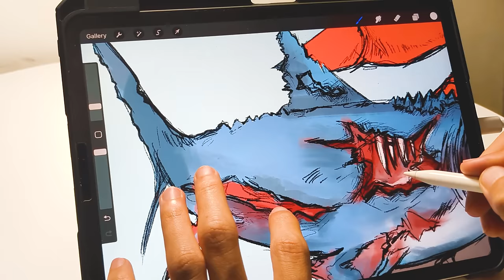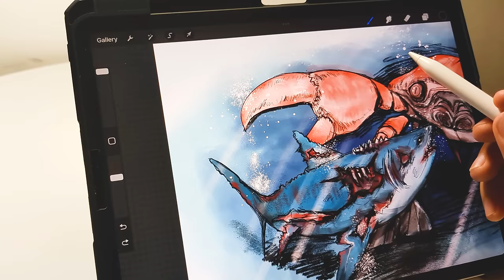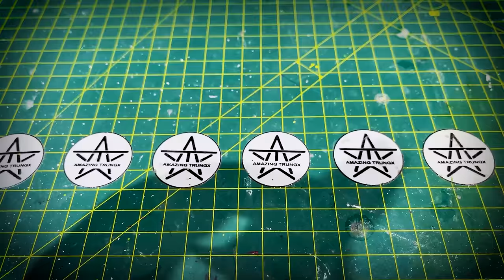How to make ZOMBIE SHARK vs GIANT CRAB | HungrySharkEvolution Diorama | Resin Art | Polymer Clay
Hey there, it's AmazingTrungX!
Ever heard of HungrySharkEvolution? A friend introduced me to this game, and being a shark enthusiast, I just had to dive right in. Even though I'm a rookie at it, I find it incredibly captivating.

Playing the game has ignited a creative spark for my channel. Initially, I had my sights set on sculpting a regular shark, but I've had a change of heart. I've got something even more thrilling in mind - a diorama featuring a bone-chilling zombie shark locked in combat with a formidable Giant Crab in its lair. I chose the Giant Crab because I've never sculpted one before. Fingers crossed it turns out well!

As usual, I'll be embarking on this diorama-making adventure using epoxy resin, polymer clay, plaster, and some trusty sculpting tools.

00:00 Diorama’s sneak peek
00:20 Sketching the idea
01:58 Sculpting Giant Crab with polymer clay
06:28 Clouring the Giant Crab
07:36 Sculpting Zombie Shark with polymer clay
10:37 Clouring the Zombie Shark
11:47 Making Crab Den and Details
14:56 Pouring Epoxy Resin
15:14 Finishing touches
15:37 It's showtime

Shorts channel:  ​@ATXshort